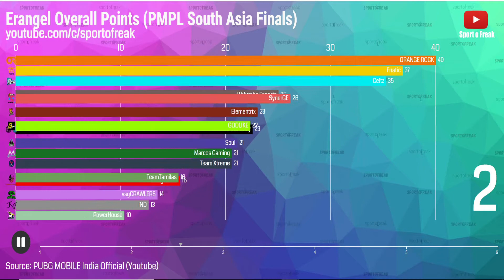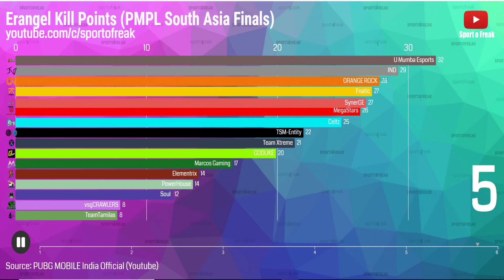Erangel Domination PMPL SA Finals | Overall & Kill Points Comparison in Erangel |Sportofreak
4 Teams already Qualified for World league East:
Orange Rock
TSM | Entity
Godlike
SynerGE
Top 3 teams apart from the already qualified teams will get a slot in world league east.
This is a bar char comparison of overall points im pmpl finals.
PMPL Finals Teams:

Orange Rock
TSM | Entity
Godlike
SynerGE
Fnatic
Megastars
Marcos Gaming
Soul
VSG-Crawlers
Powerhouse
Umumba Esports
IND
Celtz
Elementrix
Team Tamilas
Team Xtreme

Prizepool

Winner: $ 40,000
Runner up: $ 20,000
Second runner up:$ 14,000